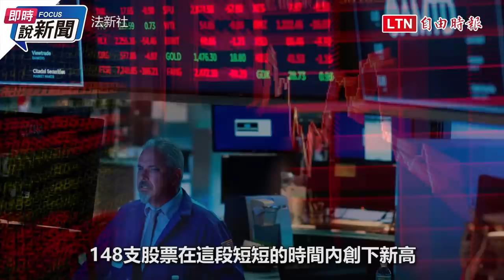《即時說新聞》川普告別演說！ 原音重現 全程中譯字幕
美國總統川普將於當地時間20日正式卸任，他在白宮發表他的道別演說，除了細數四年來的政績，還不忘在最後關頭再度狠酸中國。